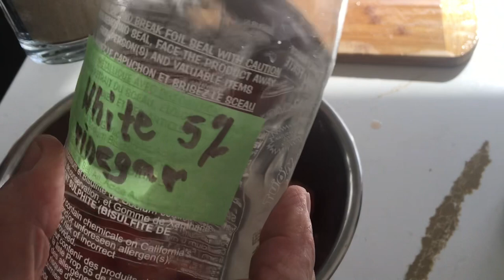Paradajkový šalát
Umyté 5 ks paradajky nakrájame na kocky.
Pridáme 1/4 nakrájanej  červenej cibule a dobré posolíme
z 1/2 lyžice soli. Všetko dobré premiešame a počkáme 5 minút až keď sa nám na dne misky urobí šťava pridáme 1/2 lyžičky čierneho korenia.
Zoberieme väčší pohár a takto si ho naznačíme a nasypeme
1 diel cukru a 1 diel 5% bieleho octu. Premiešame aby sa cukor rozpustil a vlejeme na paradajky.
Prídame 1 1/2 pohára studenej vody tak aby paradajky boli ponorené. Nakoniec pridáme 2 lyžice oleja premiešame a necháme v  chladničke chladiť 15-20 minút.
Takýto šalát podávame z dusenymi zemiakmi a pečeným mäsom.
Dobrú chuť !